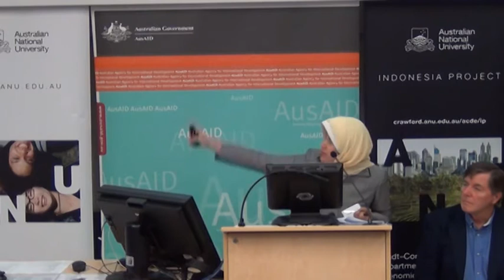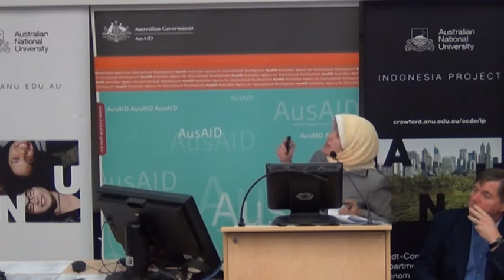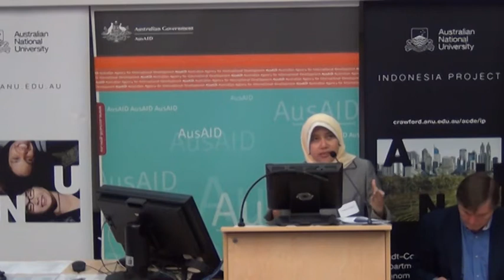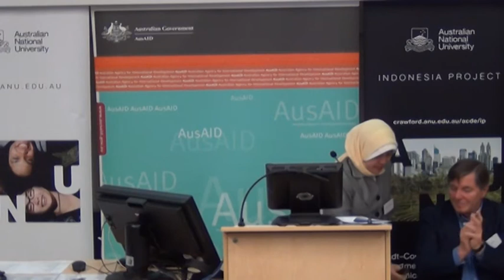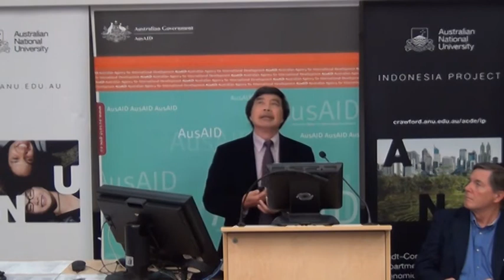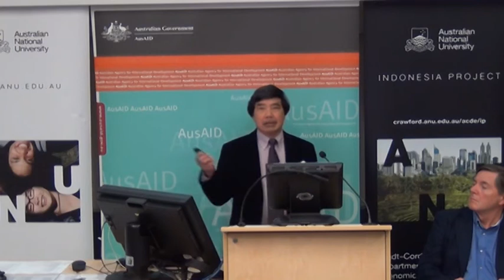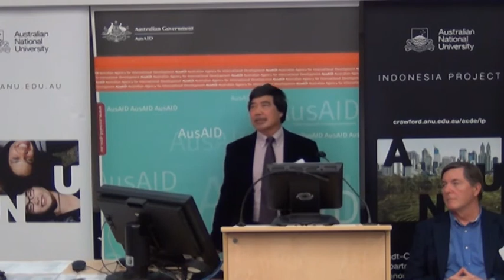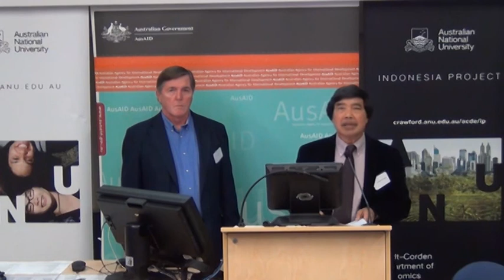Indonesia Update Conference 2012: The State of Education - Ninasapti Triaswati & Khong Kim Hoong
Day 2 - Case Studies in Education Policies
Does the Indonesian Government System Promote Quality Education? An Institutional Analytical Approach - Ninasapti Triaswati (University of Indonesia)
Malaysia's Experience in Internationalizing Education - Khong Kim Hoong (HELP University)
Chair: Terry Hull (ANU)

Indonesia Update Conference 2012: The State of Education
21-22 September, Coombs Lecture Theatre, ANU.